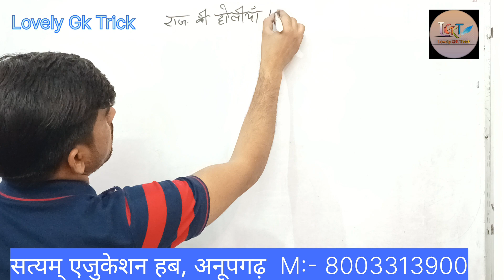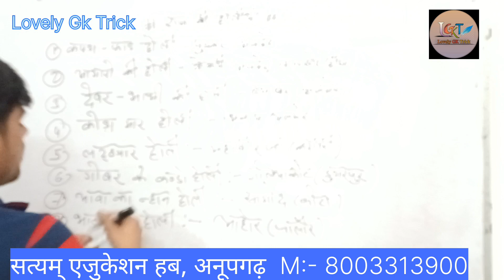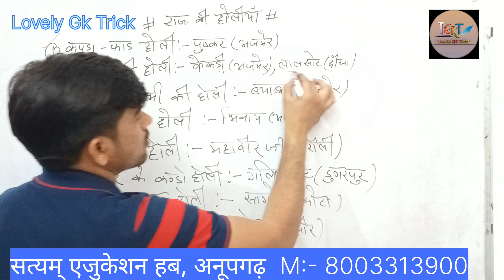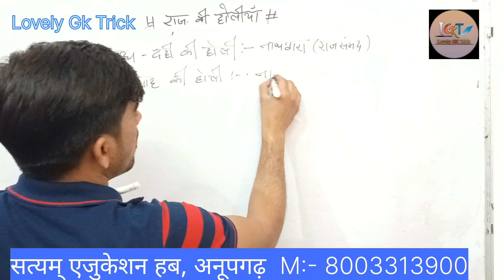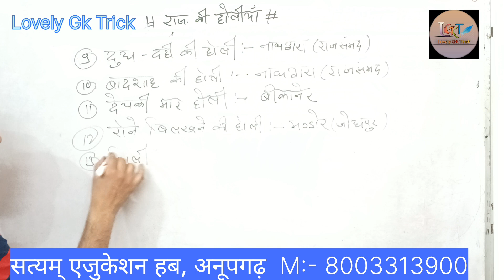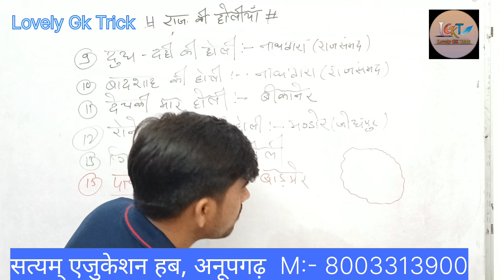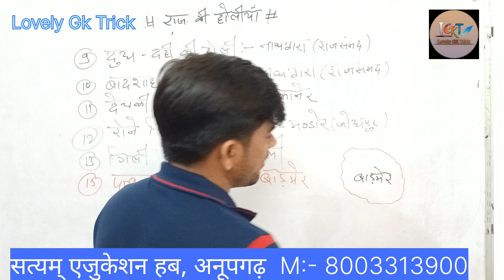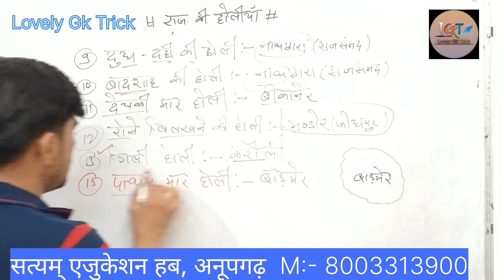राजस्थान के त्यौहार ( ट्रिक के साथ )भाग :-2#rajasthangk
राजस्थान के त्योहार  :-Rajasthan GK for BSTC, PTETPatwar, LDC, Police Constable, High Court D

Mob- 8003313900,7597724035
About Me and my You Tube Channel-
हेलो दोस्तों नमस्कार मेरा नाम है संजय डाल और मैं आपके अपने चैनल Lovely GK Trick में आपका स्वागत करता हूं

Highlight Tags About Video-

rajasthan gk by study mitra
rajasthan gk tricks by study mitra deepak rajasthan gk by study mitra deepak
rajasthan map trick in hindi
rajasthan map trick
rajasthan ke jile kaise yaad kare
rajasthan district map trick
rajasthan ke jilo ki trick
rajasthan ke jilo ki aakriti
shape of rajasthan district

The End.